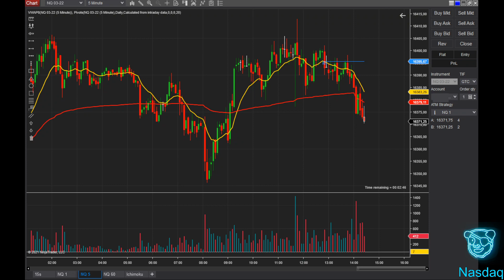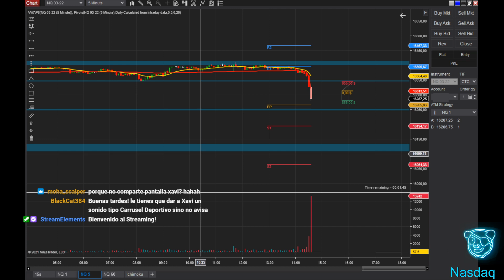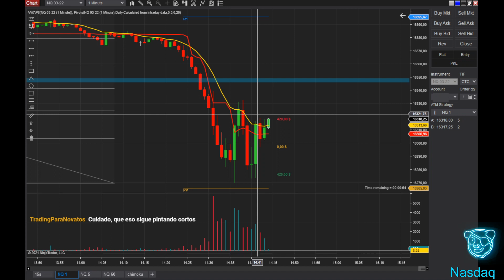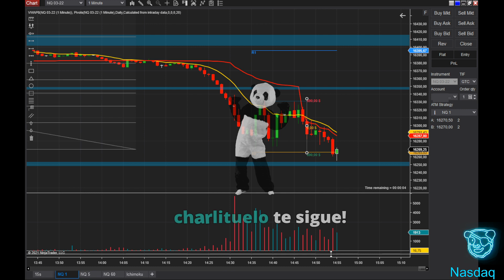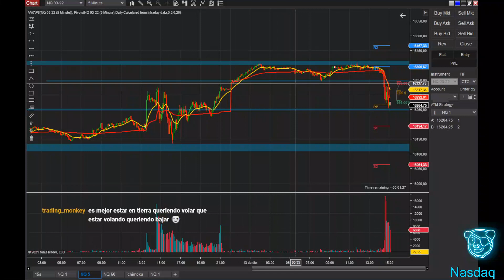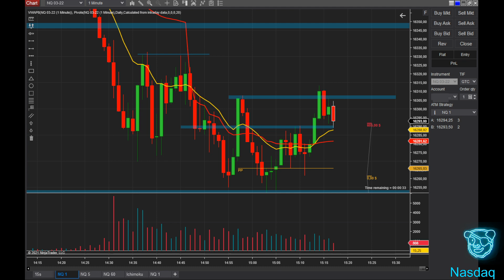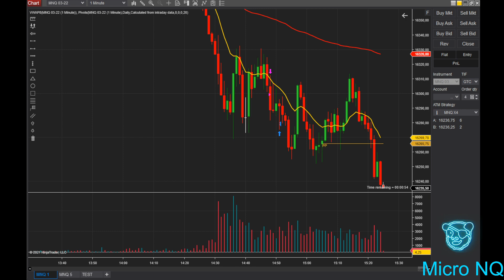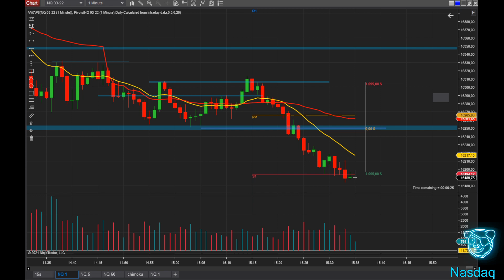Stream #165 Trading en vivo en apertura de Wall Street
Te espero en los directos en diarios  donde vamos a estar analizando el mercado y operando en directo. (ver enlace abajo)

 A las 19:30 aproximadamente (Hora España) (aproximadamente dependiendo del tráfico de camino a casa)  Trading en vivo!

Los videos se subirán posteriormente a Youtube para que puedas verlos cuando quieras!

🎵 Música de inicio y despedida: Caballero -Ofshane

• El trading es una actividad de alto riesgo que puede ocasionar pérdidas superiores a la cantidad depositada.
• Este streaming no es en ningún caso un servicio de señales ni de recomendaciones de inversión.
• Este streaming es únicamente de carácter educativo, donde sólo muestro la manera en la que yo opero.
• El sistema que utilizo no es garantía de resultados y en caso de que el espectador realice cualquier tipo de operación será bajo su responsabilidad.